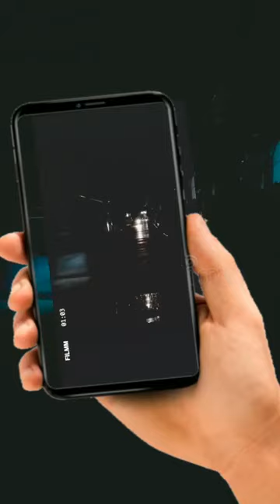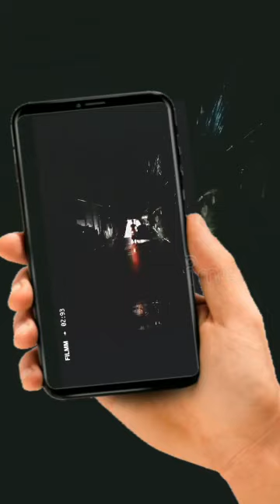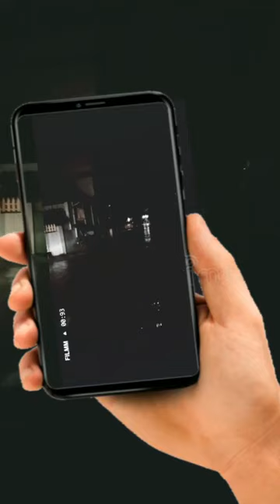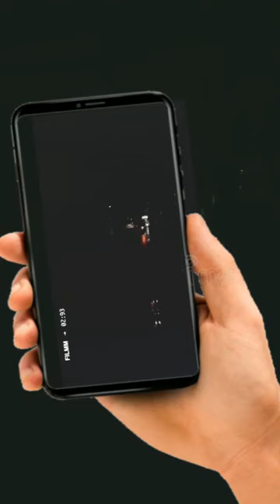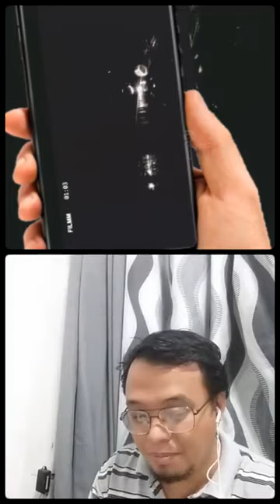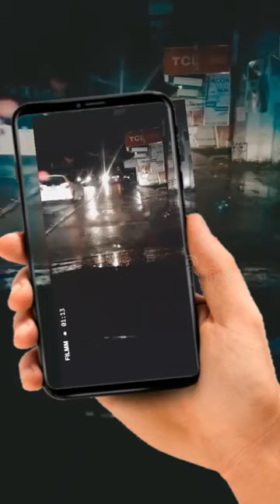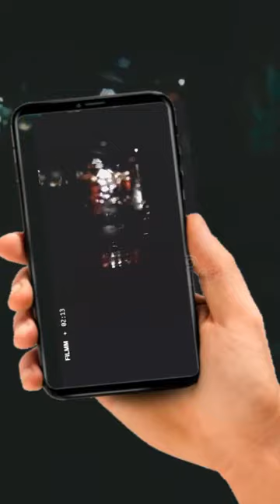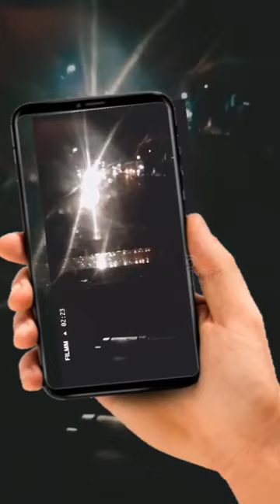WORD OF GOD - August 23, 2022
Daily Gospel
Facebook Live
Tuesday Gospel
August 23, 2022
With Bro. Robertson Tawat Poblete
Mateo 23:23 to 26
Tinuligsa ni Jesus ang mga Eskriba
at mga Pariseo